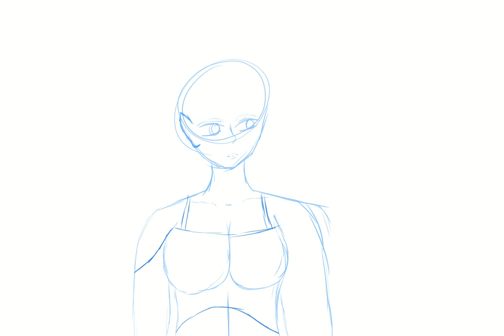woman with tattoos and piercings (no music)